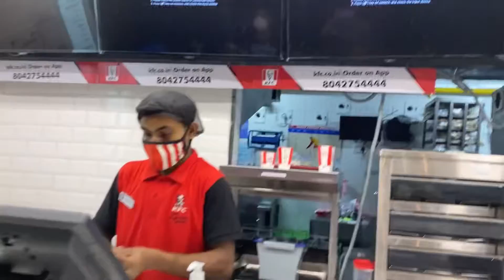Puja special Facial || Cleaning wardrobe || Lexcu Got Angry 🦮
Monami My Spicy Home

Hi guys I am Monami. How are you? This is my Daily vlog on my lifestyle, Home engagements, Food making and my life during Holidays.

Musician: ASHUTOSH